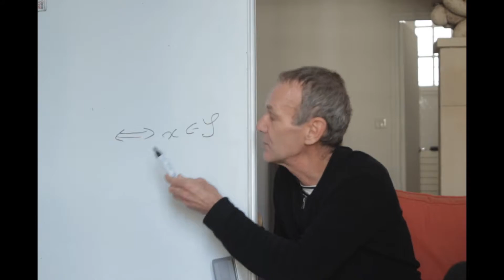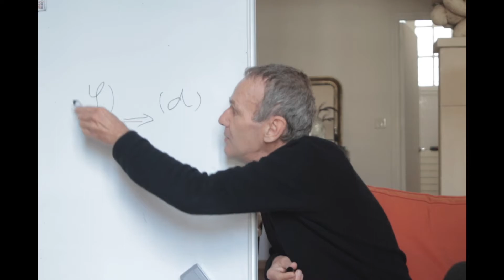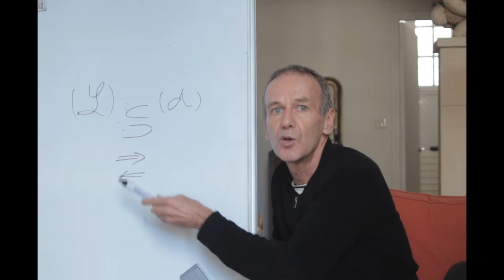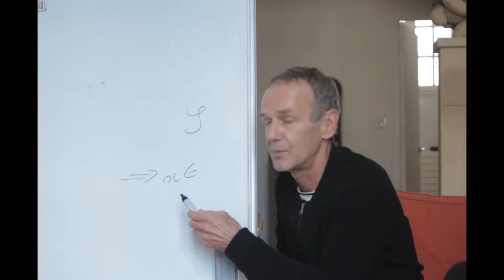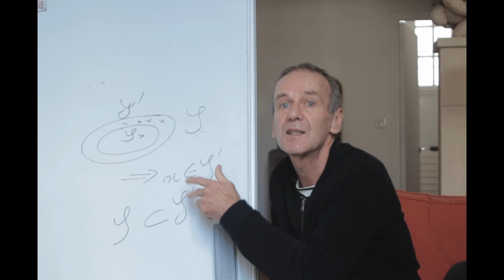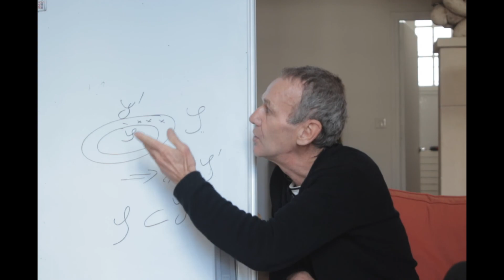Intérêt des équivalences: recherche des solutions, lieux géométriques, égalité d'ensembles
Intérêt des équivalences dans le cas de recherche de solutions de problèmes, de lieux géométriques  ou d'égalité d'ensembles
Spécialité Maths et option maths complémentaires au lycée.

AU SUJET DE CE CYCLE DE VIDÉOS:
Ces vidéos ont pour objectif d'aborder quelques chapitres de la spécialité maths en première ( 4 heures par semaine ) et en terminale ( 6 heures par semaine ) mais aussi pour l'option maths complémentaires (3 heures)
Les vidéos seront rajoutées au fur et à mesure dans les playlists : Spé maths et option maths complémentaires